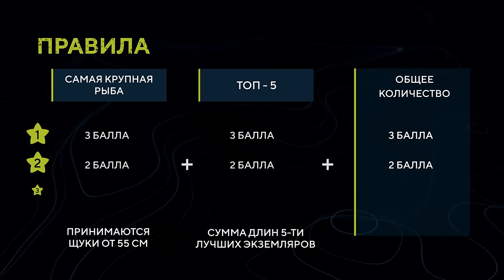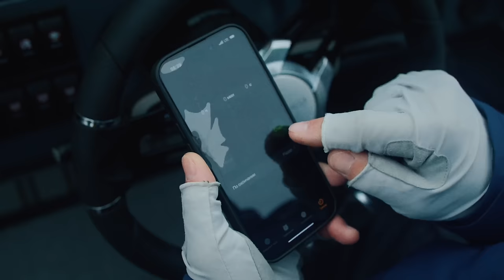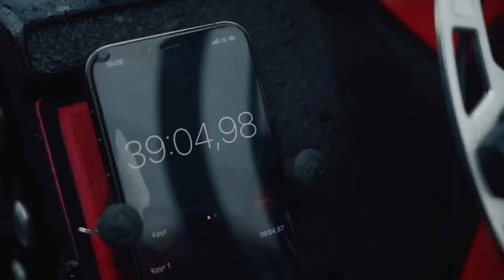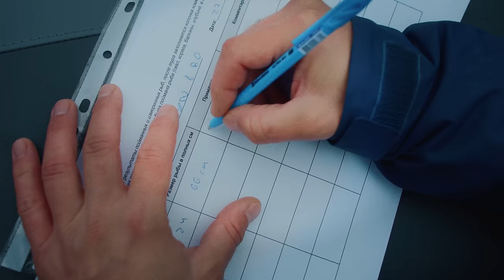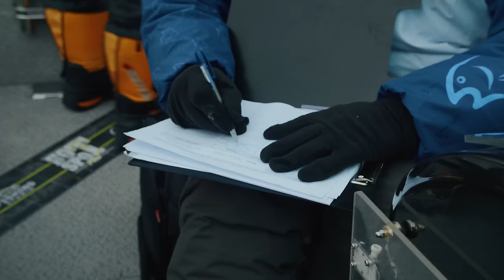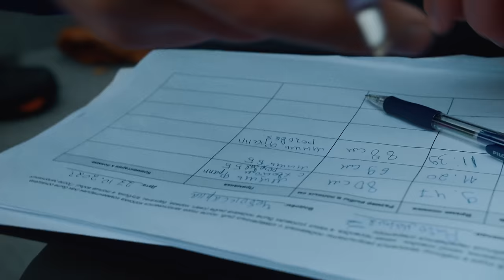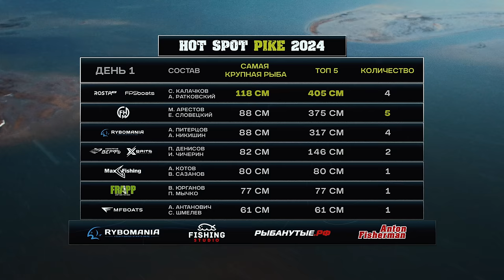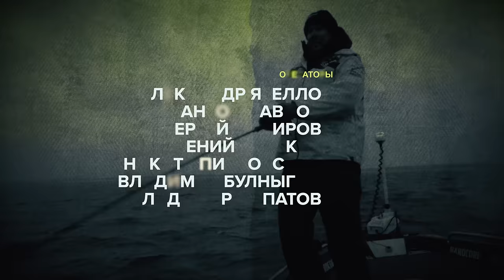HOT SPOT PIKE. Шоу-турнир по ловле щуки. 2 Сезон Эпизод 1.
!!! Поиск рыбы разрешен с любым оборудованием, в том числе и с Panoptix-ом, сама ловля с использованием Паноптикса (вприглядку) в первый день ловли запрещена, датчики при этом должны быть подняты !!!

Hot Spot – первый в истории страны рыболовный шоу-турнир по спиннинговой ловле с лодок, где команда может сама выбирать акваторию, на которой она будет пытаться победить! Крутые рыболовы бьются между собой одновременно находясь на разных водоемах Участники, которые являются сильнейшими спиннингистами страны, будут делиться своей тактикой и раскрывать секреты ловли, не зная, кто из них впереди, ведь итоги они узнают накануне выхода последнего эпизода! Вас ждут невероятный драйв, куча полезной рыболовной информации, подводные съемки и драматичные события! Команды - участники:

Рыбомания - Андрей Питерцов / Алексей Никишин
MF Boats - Антон Антонович / Станислав Шмелёв
MaxFishing - Василий Сазанов / Александр Котов
FHM - Максим Арестов / Евгений Словецкий
X-Baits/Верфь - Пётр Денисов / Иван Чичерин
FRAPP - Вячеслав Юрганов / Павел Мычко
ROSTA/FPSboats - Антон Ратковский / Сергей Калачков